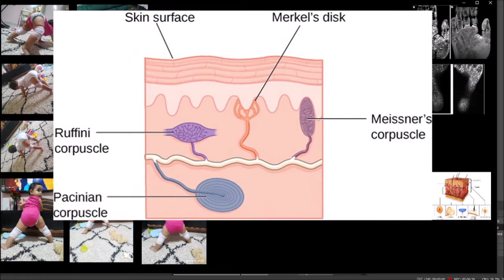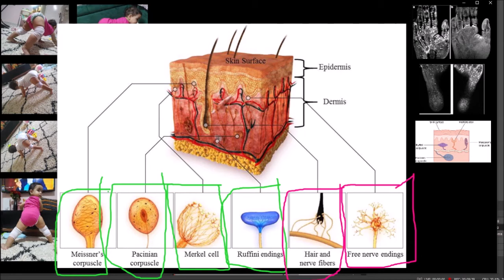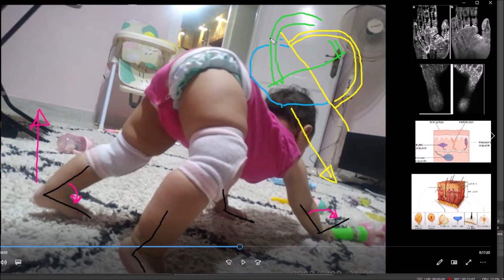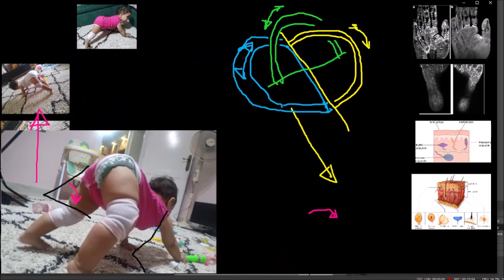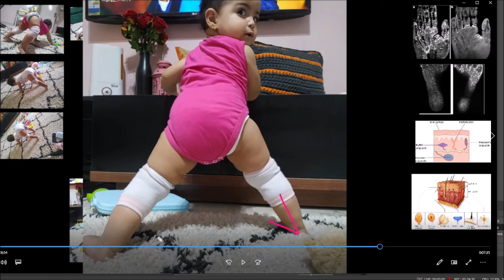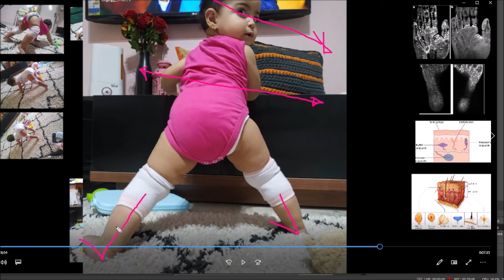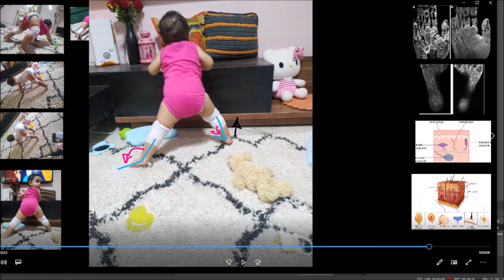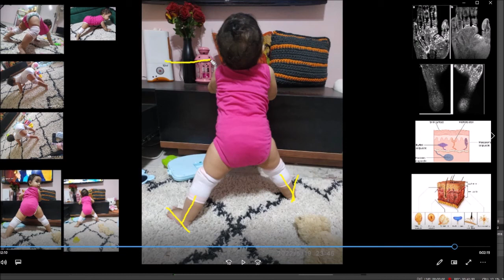How children learn to get up and stand? تحليل الأداء الحركي للقيام علي الأقدام في بداية الطفولة